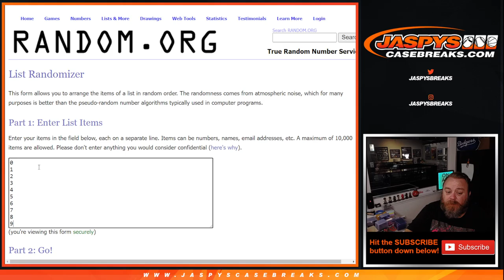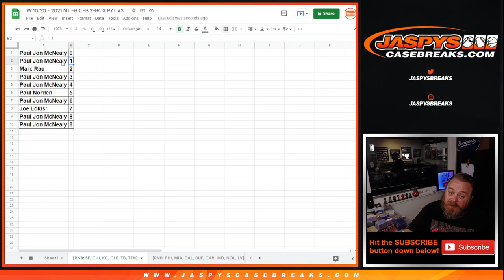W 10/20 - 2021 NT FB CFB 2-BOX PYT #3 [RNB: SF, CHI, KC, CLE, TB, TEN]